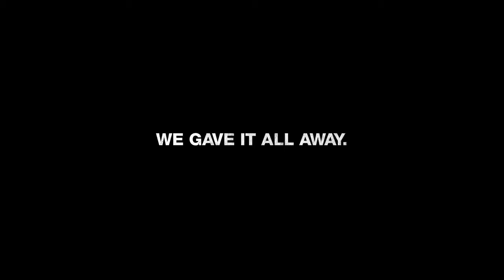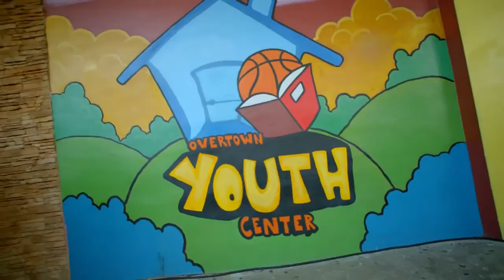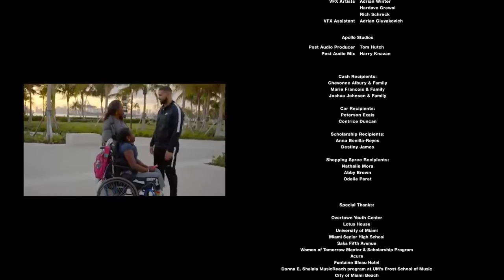Drake God s Plan